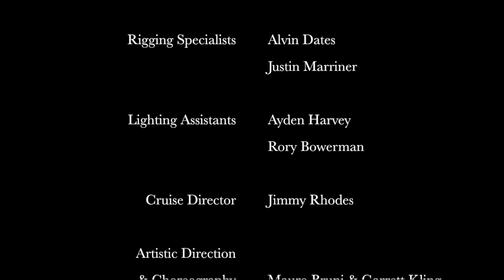Skating Through The Movies PART TWO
Skating Through The Movies
Artistic Direction and Choreography by Mauro Bruni and Garrett Kling
Specialty Acrobat - Emmanuelle Balmori
Ice Captain - Nadia Hodgkinson
Cast - Emmanuelle Balmori, Radka Bártová, Mauro Bruni, Alex Demitrou, Carlotta Edwards, Craig Finney, Taylor Galonski, Jonathon Hodgkinson, Nadia Hodgkinson, Garrett Kling, Alyssa Wise